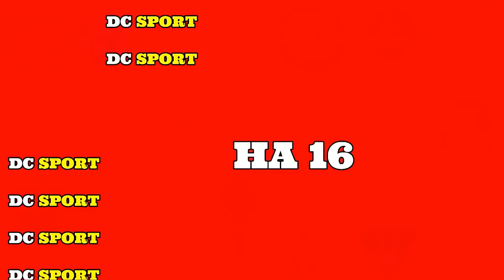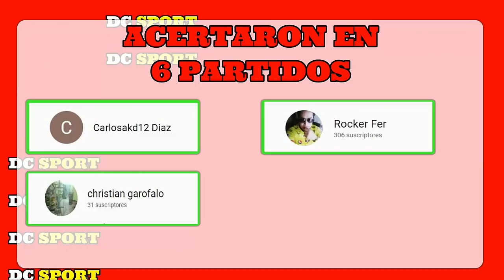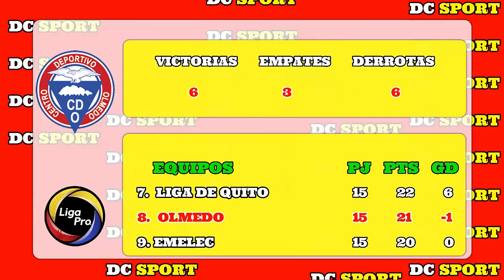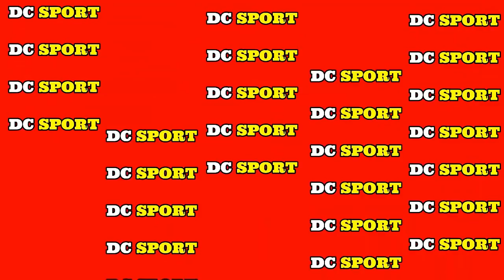PREDICCIONES DE LA JORNADA 16 DE LA LIGA PRO ECUADOR 2019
HOLA QUE TAL AMIGO AQUI CON UN NUEVO VIDEO DE LAS FECHA 16 DEL CAMPEONATO ECUATORIANO 2019

TODO EL CONTENIDO DEL CANAL ES ELABORADO E INVESTIGADO POR DC SPORT, TENEMOS TEMAS UNICOS POSICIONADOS COMO TABLA DE POSICION Y CALENDARIO DE LAS DIFERENTES LIGAS,  CONTENIDO ORIGINAL HECHO POR EL CANAL, SOMOS UN CANAL CREADOR DE CONTENIDO NO SOMOS COPIA Y PEGA. TODO NUESTRO VIDEOS SON CON EL FIN DE INFORMAR E ENTRETENER A NUESTRA COMUNIDAD.

PARTIDOS DE LA FECHA 16

INDEPENDIENTE DEL VALLE VS DEPORTIVO CUENCA
UNIVERSIDAD CATOLICA VS TECNICO UNIVERSITARIO
MUSHUC RUNA VS AMERICA DE QUITO
OLMEDO VS LIGA DE QUITO
EL NACIONAL VS BARCELONA SC
DELFIN VS FUERZA AMARILLA
EMELEC VS AUCAS
MACARA VS GUAYAQUIL CITY